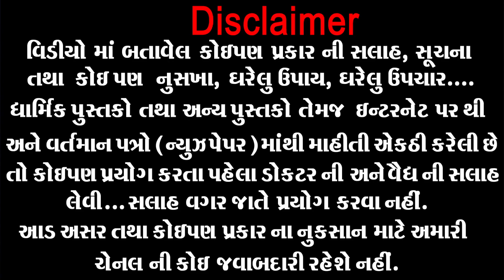ઘરે જ બનાવો આયુર્વેદીક ઔષધિ નો ઉકાળો અને આ મહામારી થી બચો 100 % સફળ પ્રયોગ ।। Aa Rog No Ukalo 2021